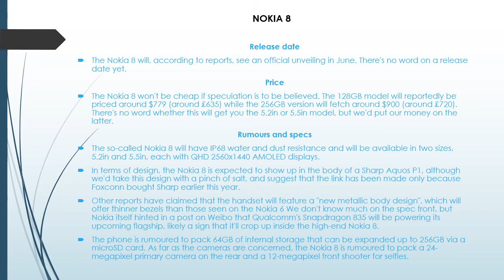Nokia 8 price, release date and specs.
Nokia is the best phone ever...Everyone think nokia will must again back their market with updated smart phone.

About US:

We do, well all Technology and Invention Subjects around the world,  Extreme Gadgets, Extreme Machines, Inventions, Innovations, New Gadgets, New Tech - The best of all collections . Cheers !

Gadget

Inventions,

Innovations,

New Tech, And much more..

nokia 8, nokia, nokia 6, nokia 3310, nokia android, nokia new phones, nokia launching date,